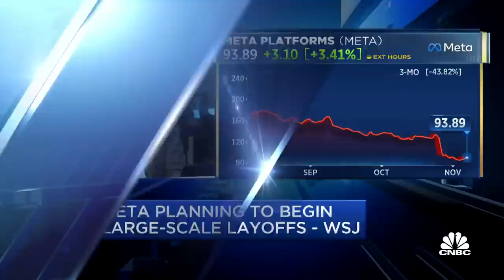Meta could be in for even deeper job cuts moving forward, says Jim Cramer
CNBC's Jim Cramer and the 'Squawk on the Street' team discuss shares of Meta after the Wall Street Journal reported the social media company plans to begin large-scale layoffs. Sign up and learn more about the CNBC Investing Club with Jim Cramer